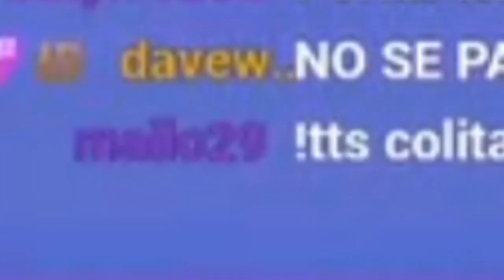VTUBER MUESTRA SU COLITA DE NEKO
▶️Canal De Millyo